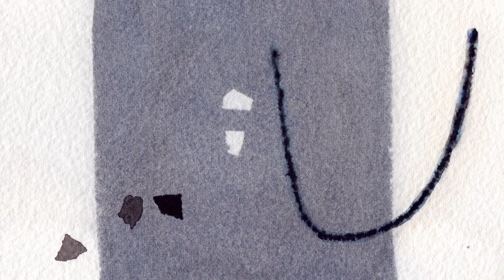Sound of The Bowl | K E Radhakrishna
Watch Prof. K E Radhakrishna, renowned educationist share his experience of The Bowl
Discover The Bowl - An Exhibition of Recent Large Format Paintings by M S Murthy at Gallery Manora, Bengaluru
November 25th 2018 - January 12th 2019
Video By Vinyas Studios